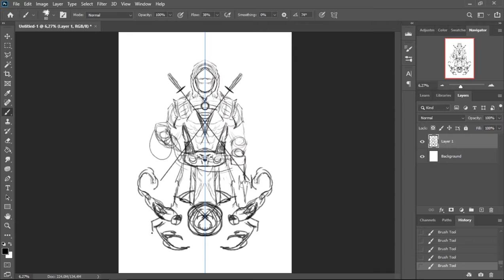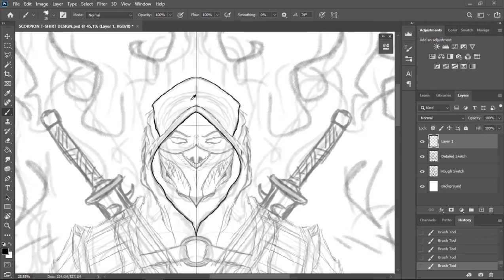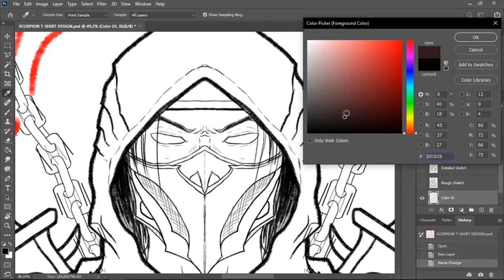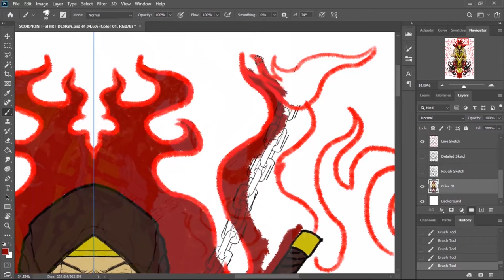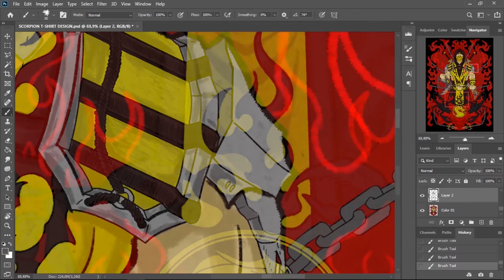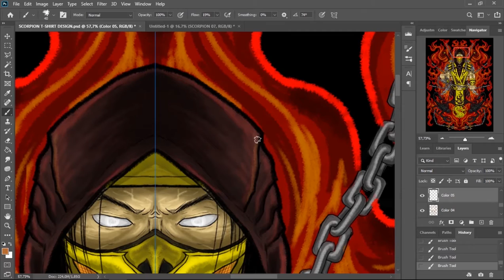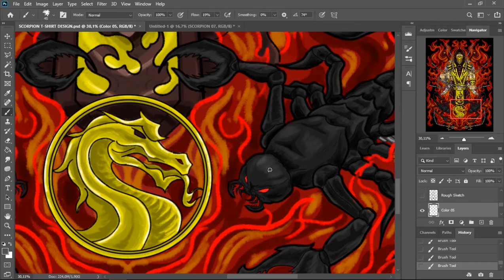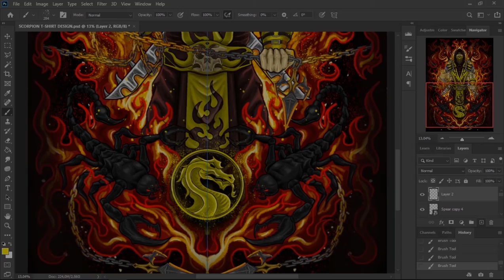SCORPION - MORTAL KOMBAT - PHOTOSHOP ILLUSTRATION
SCORPION MORTAL KOMBAT

Drawing Tools
- Adobe Photoshop CC 2020
- Wacom One

Visit my Instagram or Facebook
OPEN COMISSION !